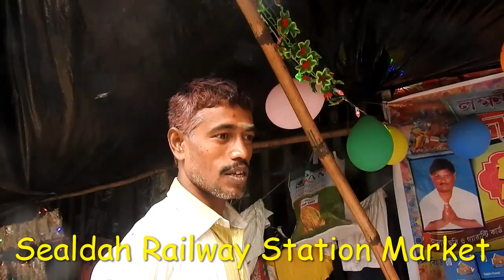Sealdah Railway Station Market -Kolkata - Moni's Passion